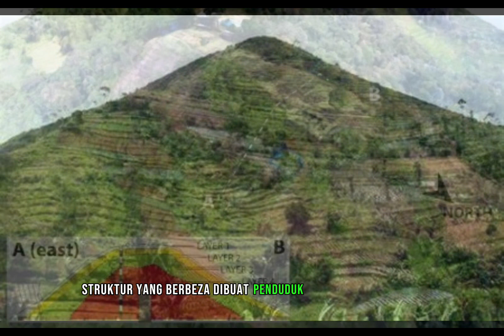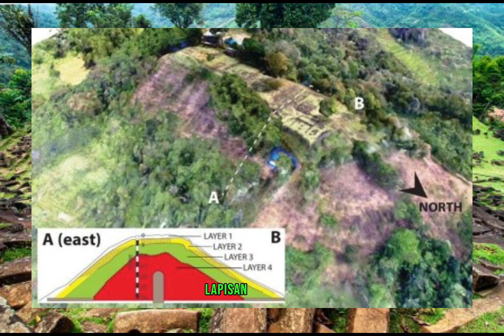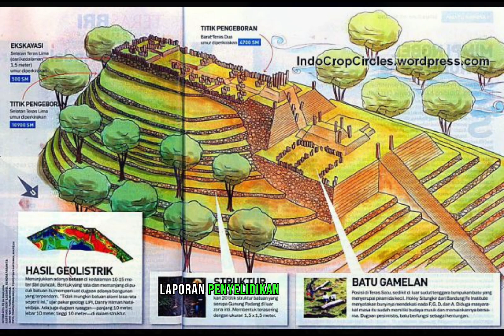PIRAMID TERTUA DI DUNIA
PIRAMID TERTUA DI DUNIA ADALAH DI JAWA BARAT INDONESIA